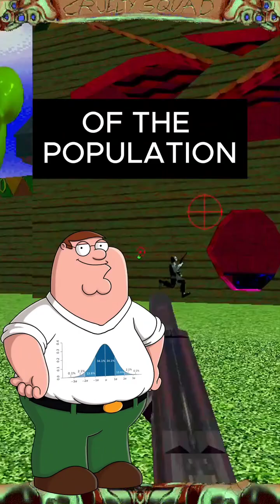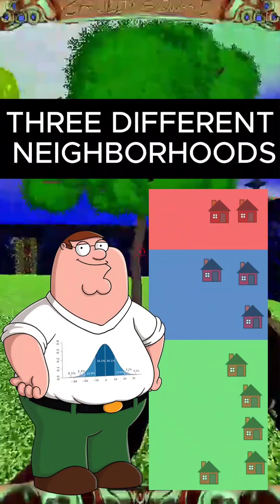Convenience vs stratified sampling!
Comment if you have suggestions on what else to talk about.